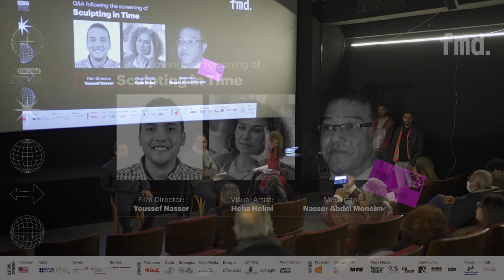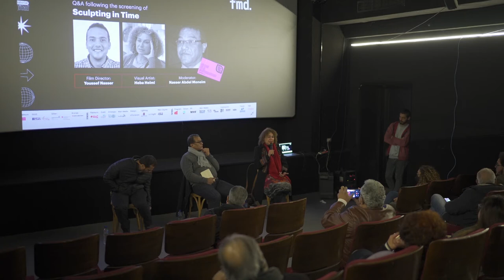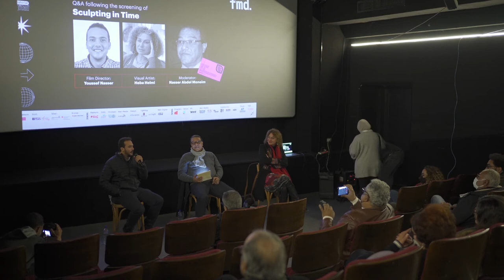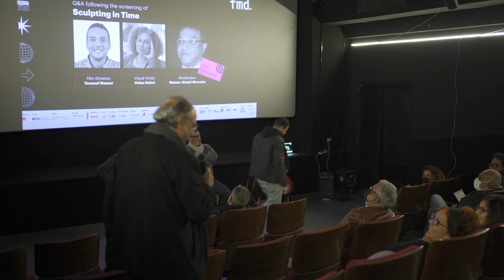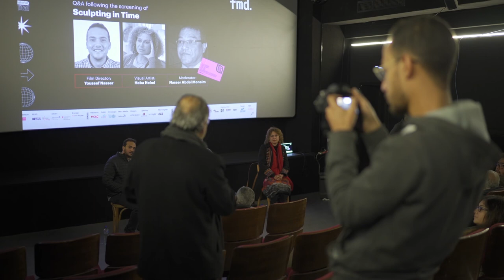“Sculpting in Time” I Q&A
Q&A Following the Screening of “Sculpting in Time”

Film Director: Youssef Nasser graduated from the Higher Institute of Cinema in 2009 with a bachelor's degree in film and TV editing. The short documentary “Sculpting in Time'' received 3 awards: the first award being the Jury Award in the Festival of Arab Cinema in Paris in 2018, the second was awarded by the Oran International Arab Film Festival in Algeria in 2018 and the last award was the Best Short Documentary at the National Festival of Egyptian Cinema in 2018.

Visual Artist & Graphic Designer: Heba Helmi is a visual artist, graphic designer, potter and writer, who graduated from Helwan University with a degree in fine arts in 1994. Helmi worked as a graphic designer at Nagy Shaker’s studio from 1992 to 2000 and obtained her master’s degree in art history in 2001. She was also a cover and book designer at Sharkyat Publishing House (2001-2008) and El Ain Publishing House (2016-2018).

Moderator: Nasser Abdel Moneim is a theatre director who held various important positions in the Egyptian Ministry of Culture since 1986: the President of the National Center for Theater, Music and Folklore and the Egyptian National Theater Festival and the Head of the Cultural Production Affairs Sector. Abdel Moneim directed 50 plays for different troupes in the National Theatre and the private cultural sectors. He received numerous awards, most notably the HH Sheikh Dr. Sultan bin Muhammad Al Qasimi Award for the best Arab show in 2018 for his play “The Ring and the Bracelet".